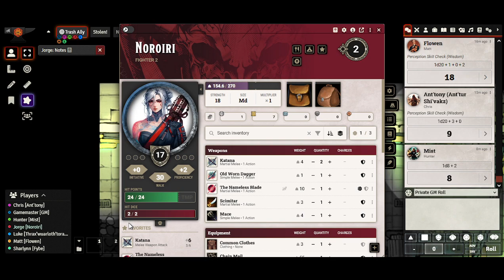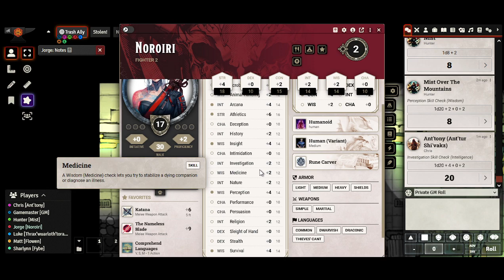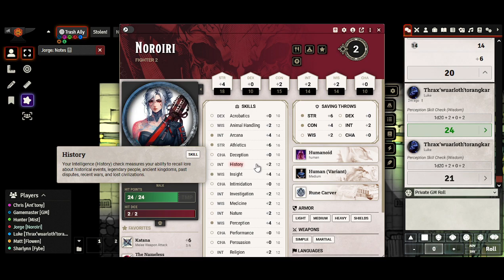Novora - case of who done it? part 1